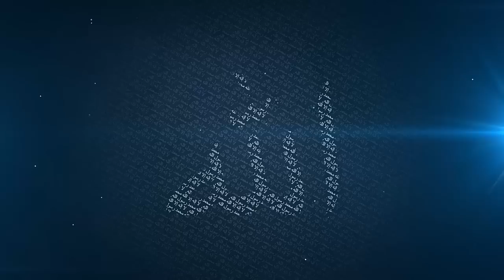Misconception of stoning to death - Mufti Menk